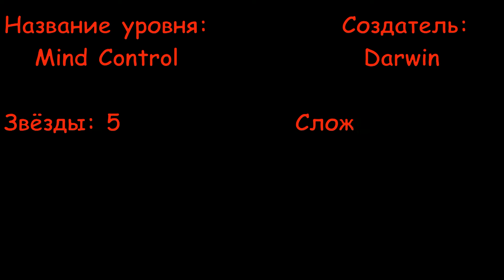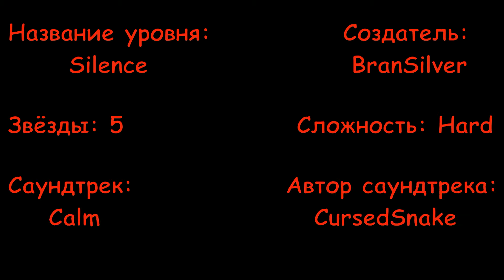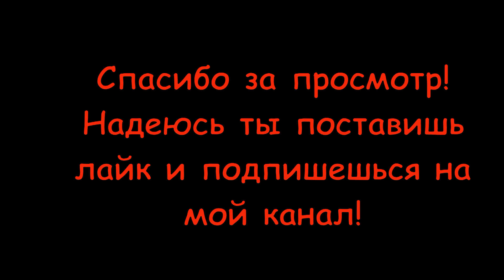Time Gauntlet - прохождение всех уровней | Geometry Dash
(криво сделал превью, с кем не бывает)